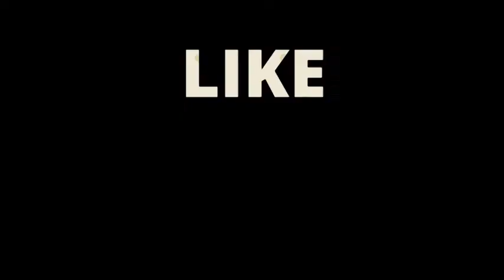SLIME DI 1KG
Hellooo patatinii/e, specifico che siamo con i stessi vestiti perche' abbiamo registrato 3 video in una volta.
questa volta siamo con uno slime enorme! DI UN CHILO!
Insieme possiamo!
Ditemi nei commenti che video volete vedere fatti da me, consigliatemi!